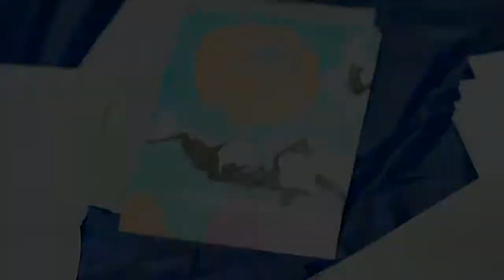Crestwood Manor - Whiting, NJ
Listen to what our residents say about their lifestyle at Crestwood Manor — living their lives to their fullest with an active and vibrant community of friends, surrounded by all the amenities of a great life. Then join us for a tour or an afternoon and picture yourself at Crestwood Manor.